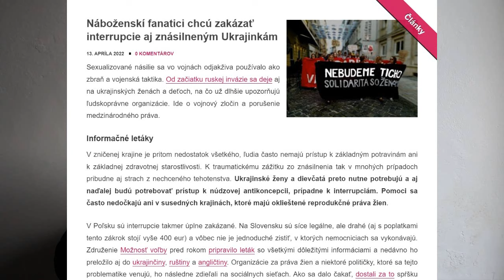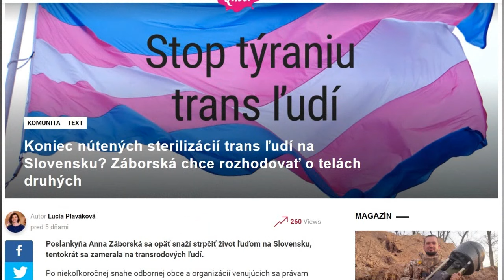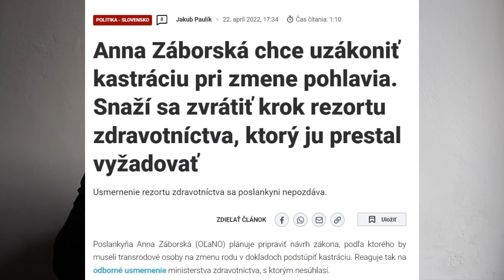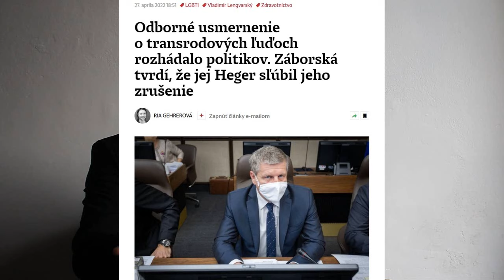Záborská chce uzákoniť kastráciu pri zmene pohlavia❗️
Kniha: Tauron - Cesta vyššieho dobra

Ja ako EtheraL prezentujem Tauron ako ideový smer založený na ateizme, humanizme a skepticizme. Zásadne kritizujem náboženstvá a varujem pred hrozbou teizmu v budúcich epochách ľudského druhu. Poukazujem na fakt, že teizmus a jeho vplyv zásadne ohrozuje takmer všetky aspekty moderného života jedinca aj spoločnosti. Cieľom mojej malej činnosti je šíriť hlavne humanizmus, ateizmus, skepticizmus a pomôcť pri sekularizácii našej spoločnosti. To znamená. Vytláčanie náboženského vplyvu z ľudskej činnosti, najmä oddeľovanie cirkví od verejného života. Nahradenie náboženských funkcií svetskými inštitúciami, najmä oddeľovanie cirkví od štátnych štruktúr a inštitúcií. Nahradenie náboženských názorov ateistickými názormi, ktoré sú podporované vedou a vedeckými dôkazmi. Modernizácia náboženstva v tom zmysle, že prechádza z inštitucionálnej roviny do individuálnej roviny až kým sama časom a priameho vplyvu vzdelania nezdochne. Prevod cirkevného majetku na štát alebo inú necirkevnú inštitúciu alebo jeho zrušenie. Tauron je morálne zameraný druh ateizmu. Má základné heslo, ktoré vyjadruje to, čo aj presadzuje. A tým heslom je veta: „Pre vyššie dobro.“. Týmto heslom sa Tauroni zdravia medzi sebou a tiež mňa, zakladateľa Tauronu. Pre vyššie dobro – je zjednocujúce heslo, ktoré zdôrazňuje spoločenský život a spoluprácu, priateľský prístup k ľuďom a sebaobetovanie sa za dobro celku. Je to vznešené poslanie priniesť mier a spoločenskú spravodlivosť bez náboženského vplyvu. My sme Tauron a je len na nás, či ho rozšírime do našej silne veriacej spoločnosti – hlavne na Slovensku. Tam, kde názory ľudí vo veľkej miere formujú povery, tradície a slepá viera v nadprirodzeno.
Pre vyššie dobro! 🤚